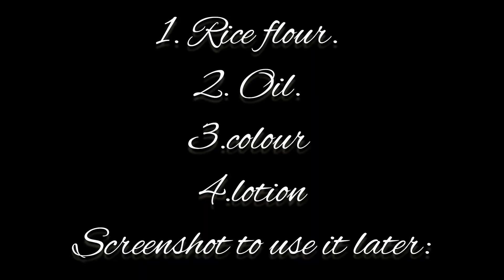how to make soft clay at-home very easy method without glue @aleenascraft53